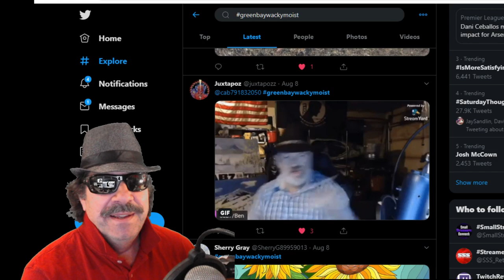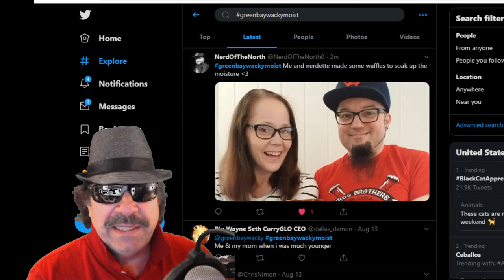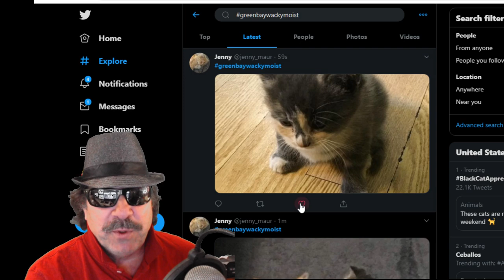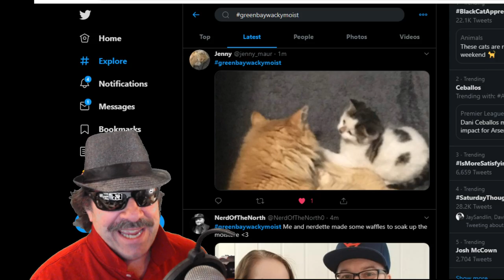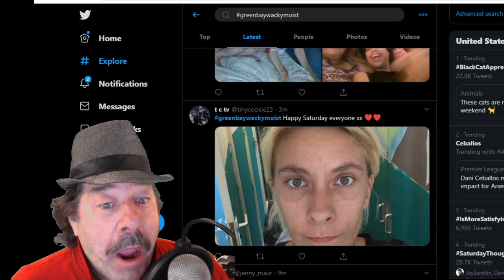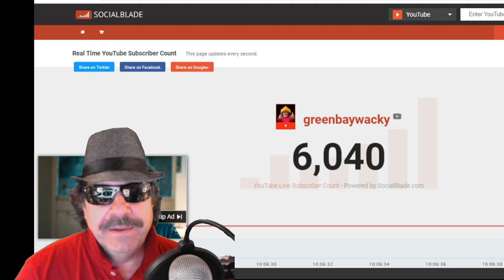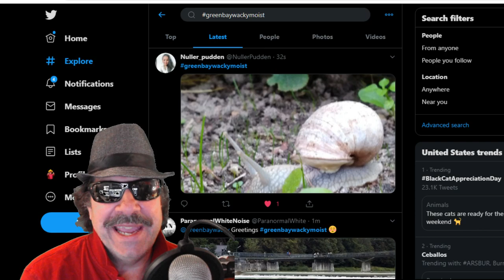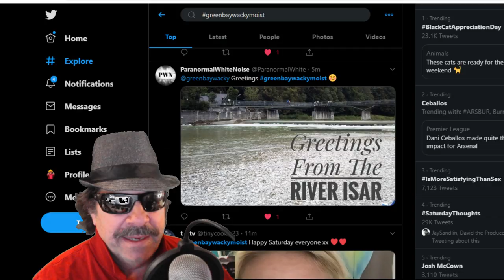Saturday Morning Coffee - Meet New Friends - Comedy - Music - Chat - saturday Coffee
Its early Saturday morning but new friends and laughs await. I am all about community and building up your you-tube channel. Lots of great channels come through the wacky its a great way to network and just chill and have fun. Saturday morning coffee